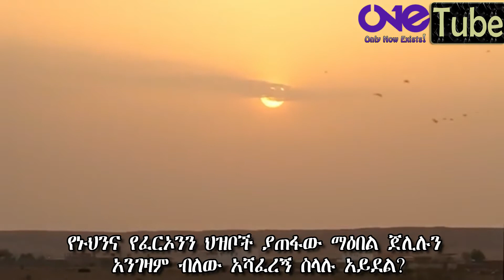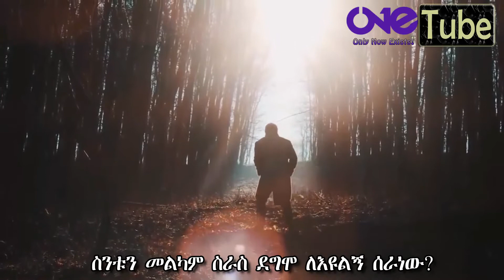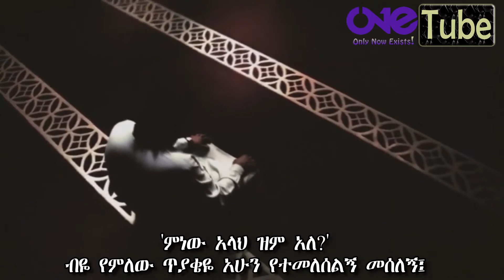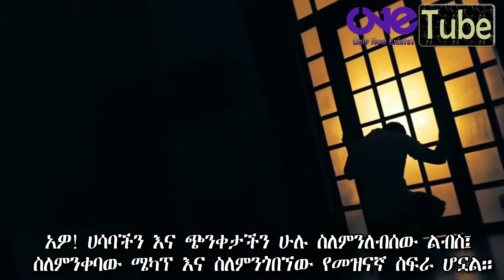ማንቂያ ደውል|| ወቅታዊ ጉዳይ ላይ የተሰራ አነቃቂ ቪዲዮ|| Awakening Alarm|| New Motivational Video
የተጋረጠብን ፈተና መንቂያ ደውላችን ነው፤ ወደ አላህ የምንሸሽበት እና ወደሱ የምንመለስበት ነው።
One Tube